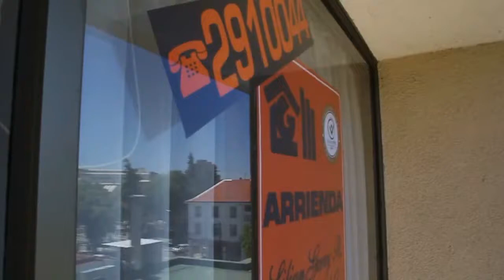(1992) ARRIENDO DEPARTAMENTO -CONCEPCIÓN - LG PROPIEDADES - 2016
Se arrienda departamento en Concepción, sector centro.